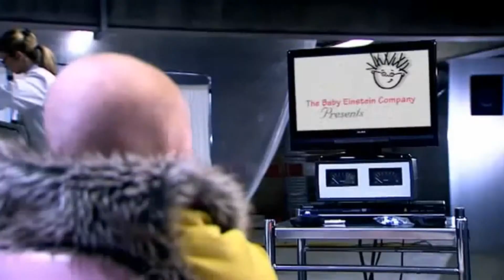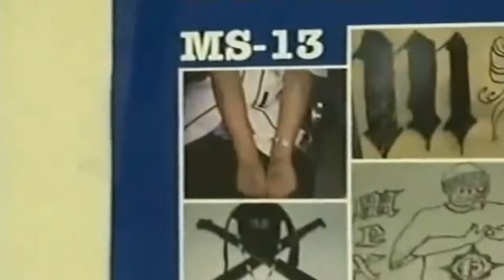THE GARNS - Child Predator -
Improvisation jam live in Toulouse - October 2012
Drum : Gil  ,  Bass: Rob  ,  Guitar flut ; Nico , Keyboards Vocoder : Beeps